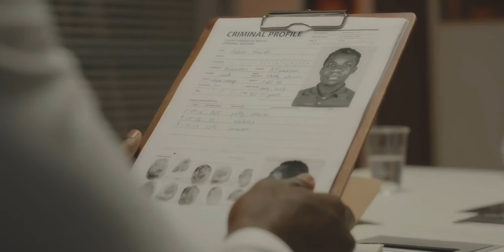Tinker AFB Military Defense Lawyers - Oklahoma City Court Martial Attorneys - Article 120 UCMJ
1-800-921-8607 - Military defense lawyer Michael Waddington discusses military sexual assault and UCMJ Article 120 allegations at Tinker AFB, in Oklahoma City, OK. Our experienced civilian military defense lawyers defend military cases in Tinker AFB, in Oklahoma City, OK.